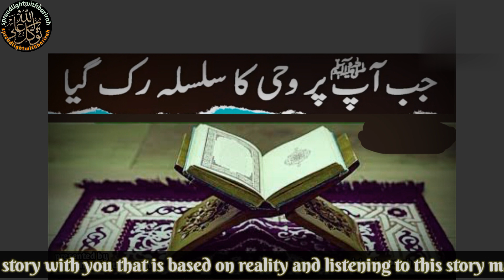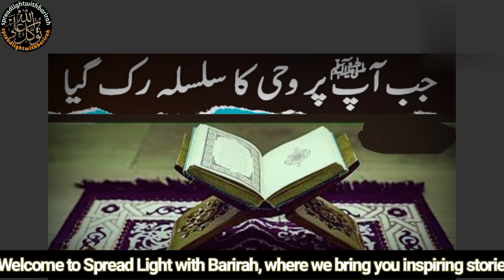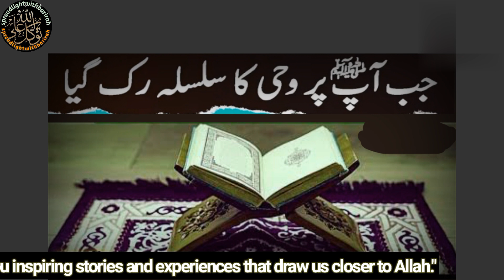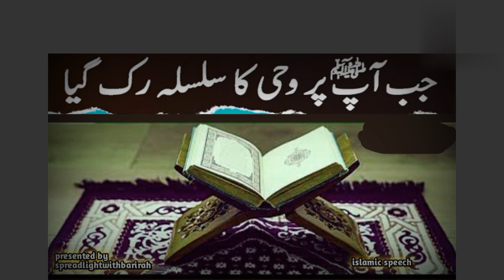jb muhammad ﷺ pr wahi ka nazool hua or jb whi ka silsila ruk gya , pahli ayat kb or Kahan ! in urdu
Makkah Mukarramah. Beholding the blessed Ghar-e-Hira is a coolness of eyes for the devotees of Rasool and they attain its blessings abundantly as well. Prior to the declaration of Nubuwwah (Prophethood), the Beloved Rasoolo used to remain engaged in Zikrullah واله وسلم contemplation and the acts of worship.

This is the place where the Beloved Rasool( received the first revelation, the first 5 Quranic Ayahs of Surah Al-'Alaq

Char-e-Hira's request in the blessed court of Beloved Rasool() When the cruelty of the non-Muslims of Makkah exceeded all limits, the Beloved Rasool ( by the commandment of Allah الله تعالى عليه واله وسلم Jade, undertook the migration. That time, Ghar-e-Hira requested, 'O Beloved Rasool (ells sell Ja Please come to me (وسلم
nabi kitne h,
nabi ki paidaish,
wahi ki kitni kisme hai,
नबी के ९९ नाम, ALHAREEQ UN MAKHTOOM, sahih bukhari, konse farishte wahi leke ate the, jibrael Alaihissalam kon hai, kya jibrael Alaihissalam wahi leke aten the,

Ghar-e-Him is 4 yar in length and 2 yards in width This cave is situated in Jabal e-Hira facing towards Qiblah Jabal-e-Hira is also called Jabal Al-Noor This mountain is located at a distance of approximately 3 miles.

Makkah Mukarramah has been expanded to such an extent that now its boundaries are touching Jabal Al-NooR.